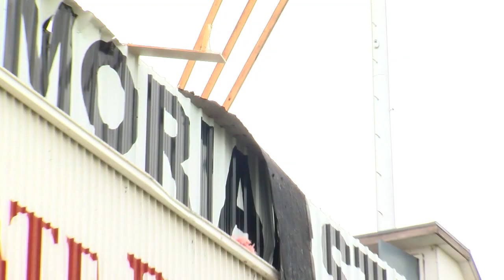Overnight storms cause damage and outages throughout the area